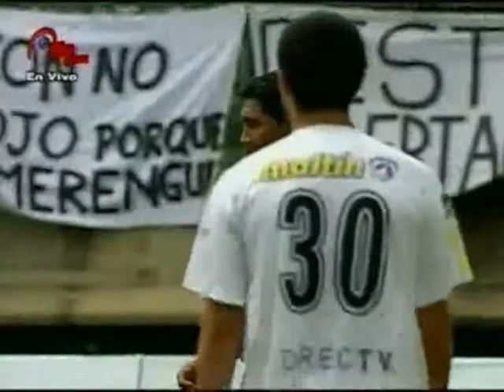Real Esppor Club Derrota 3 - 0 al Aragua FC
Victoria del equipo de Noel San Vicente, para mantener su perfecto comienzo en el torneo.

Apoyando 100% al Futbol Venezolano y a la Vinotinto.